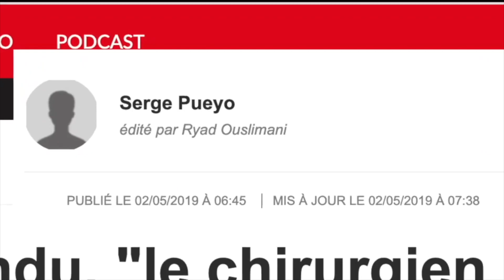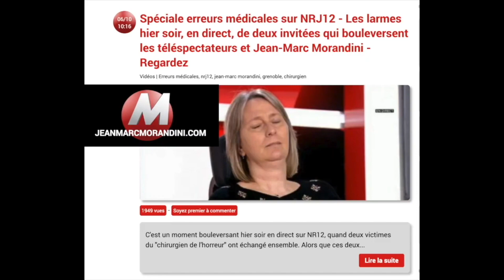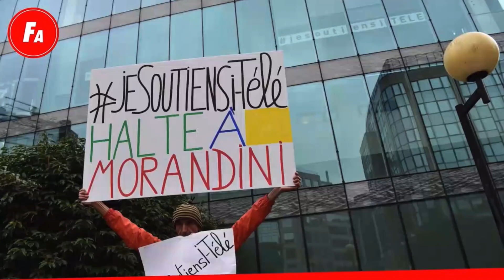Crimes et fait divers: Mise en examen JM Morandini pour corruption de mineur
Mise en examen JM Morandini pour corruption de mineur

"Selon une information dévoilée par nos confrères de BFMTV, l'animateur de télévision Jean-Marc Morandini, qui officie sur CNews et Non Stop People, est renvoyé devant le tribunal correctionnel dans une affaire de corruption de deux mineurs âgés de 15 et 16 ans au moment des faits.
Le procès pourrait se tenir. Poursuivi pour des faits de "corruption de mineurs", l'animateur télé de CNews et Non Stop People Jean-Marc Morandini, est renvoyé devant le tribunal correctionnel, selon une information dévoilée par nos confrères de BFMTV. En 2020, l'animateur avait fait appel de l'ordonnance de renvoi. Mais sa requête vient d'être rejetée, ce qui implique qu’un procès pourrait donc se tenir.Selon une information dévoilée par nos confrères de BFMTV, l'animateur de télévision Jean-Marc Morandini, qui officie sur CNews et Non Stop People, est renvoyé devant le tribunal correctionnel dans une affaire de corruption de deux mineurs âgés de 15 et 16 ans au moment des faits."

CRIMES ET FAIT DIVERS Le Prime Spéciale Erreurs médicales
JM Morandini mis en examen corruption de mineur

CRIMES ET FAIT DIVERS Le Prime Spéciale Erreurs médicales Ils ont brisé des vies 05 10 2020

Erreurs médicales : Grande émission spéciale en direct ce soir à 21h05 sur NRJ12 présentée par Jean-Marc Morandini : "Ils ont brisé nos vies !" - Regardez

Télé Star: Affaire Morandini : l'animateur balance sur Marc-Olivier Fogiel et Mathieu Delormeau. Affaire Morandini : l'animateur balance sur Marc-Olivier Fogiel et Mathieu Delormeau

FEMME ACTUELLE - Jean-Marc Morandini se dirige vers un procès pour corruption de mineur
"La Cour d'appel a pris la décision de renvoyer l'animateur Jean-Marc Morandini devant le tribunal correctionnel dans l'affaire de "corruption de mineurs" dont les révélations avaient eu lieu en juillet 2016. Il peut encore se pourvoir en cassation.

[Mis à jour le 23 novembre 2021 à 12h37] D'après les informations publiées par BFMTV ce mardi 23 novembre, la Cour d'appel de Paris a choisi de rejeter la demande d'appel de l'ordonnance de renvoi faite par un juge d'instruction en 2020 dans le cadre de l'affaire Jean-Marc Morandini. Ce faisant, un procès pourrait donc avoir lieu dans cette affaire de "corruption de mineurs" parue en juillet 2016. Notons toutefois que l'animateur qui officie désormais sur CNews ainsi que sur NRJ 12 peut encore se pourvoir en cassation dans le but de tenter d'éviter un procès.

Que reproche-t-on à Jean-Marc Morandini ?
L'animateur Jean-Marc Morandini fait l'objet d'une mise en examen pour des propositions sexuelles à deux mineurs âgés de 15 et 16 ans au moment des faits reprochés. L'un d'entre eux explique avoir reçu, en 2013, des messages à caractère sexuel de la part du présentateur via Twitter. Celui-ci lui aurait ainsi détaillé un scénario sexuel fantasmé. Se défendant face aux enquêteurs, Morandini aurait ensuite précisé ne pas avoir eu connaissance de l'âge de son interlocuteur qui, de son côté, affirme l'avoir précisé sur sa biographie sur le réseau social. Précisons que le jeune homme a depuis retiré sa plainte. Il devrait cependant être interrogé à ce sujet si procès il y a.
Le deuxième plaignant fait quant à lui la description d'une rencontre en 2009 au sein d'un hôtel particulier dans le cadre d'un casting pour le remake du film Ken Park. Alors âgé de 16 ans, le jeune homme est invité à se déshabiller entièrement, chose qu'il refuse dans un premier temps avant d'accéder à la demande de Jean-Marc Morandini qui l'aurait ensuite pris en photo. Face aux enquêteurs, le plaignant décrit la scène : "Il voulait que je me masturbe devant lui. Il m'a dit que les gens qui avaient déjà passé le casting l'avaient fait et que, si je ne le faisais pas, je n'aurais pas de rôle." Gêné, le jeune homme finit par quitter les lieux, en larmes. Invité à s'exprimer par les enquêteurs, Morandini avait ensuite expliqué que, pour lui "la nudité, ce n'est pas un tabou" tout en pointant du doigt qu'il trouvait "bizarre la façon dont il vous a raconté les faits [...] Franchement, ce que vous me dite est surréaliste".

Mathieu Madenian et Thomas VDb ont un message pour Jean-Marc Morandini.
Retrouvez le message de Madénian et VDB du lundi au vendredi à 20H35 sur France 2.

NRJ12 - Fou Rire de Jean-Marc Morandini perturbé par une mouche en direct

"ultracrépidarianisme"